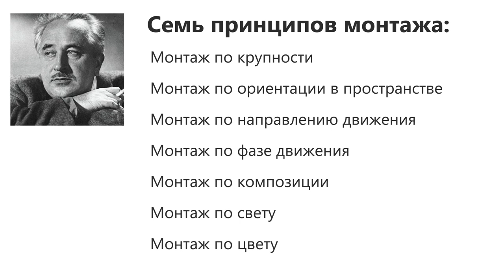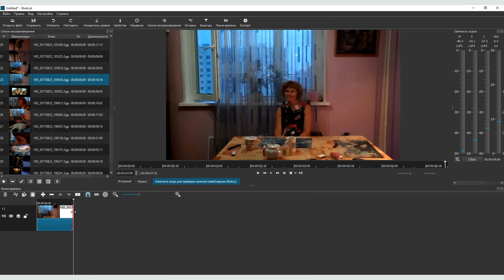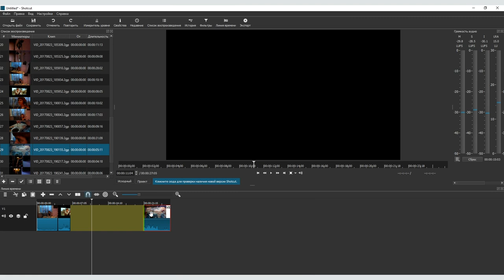Как правильно и красиво снимать видео на телефон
Снимая видео на телефон вы должны знать принципы, по которым его потом можно будет смонтировать. В нашем видеоуроке мы рассказываем об этих принципах.